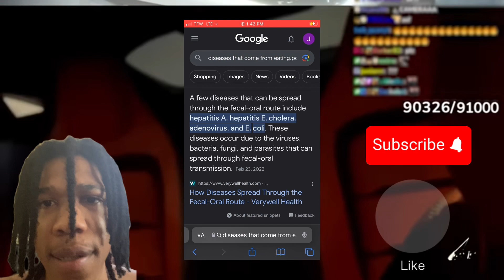KAI cenat TRIES NEW PRINGLES flavor!!!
Rip Kai cenat